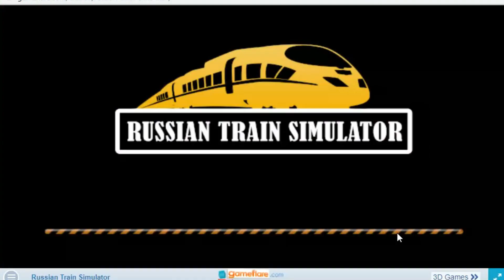Toys Car, Train, Tractor, Ambulance, Long truck and Carrying Van | cartoon video for kids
Vehicles for children